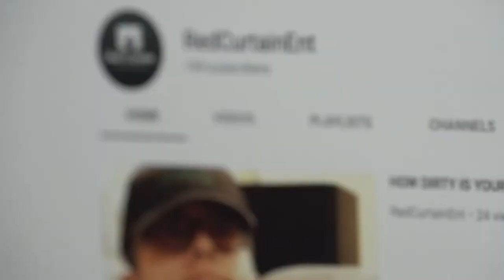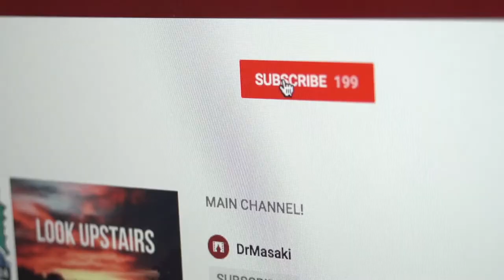200 SUBSCRIBERS!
Red Curtain Entertainment®